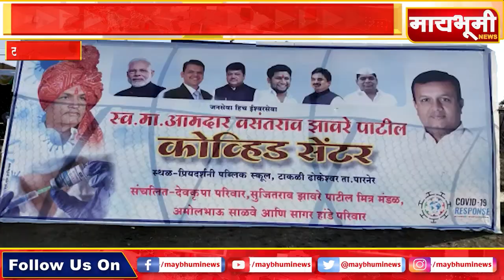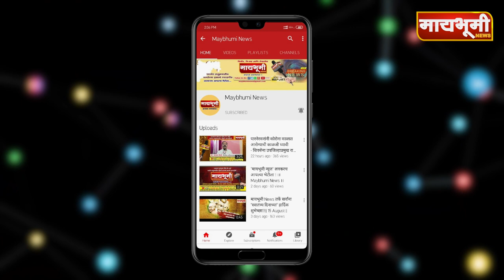जागतिक कोरोना मुक्तीसाठी टाकळीढोकेश्वर येथे विश्वशांती महायज्ञ..